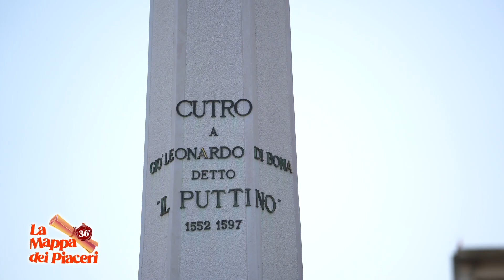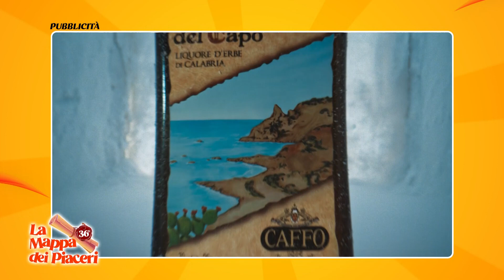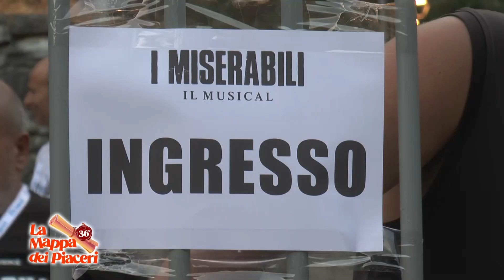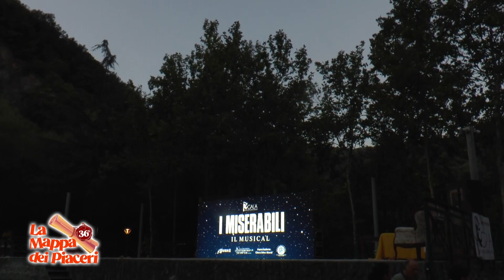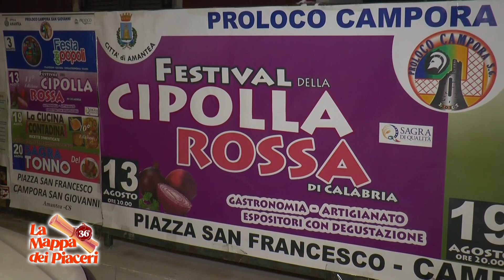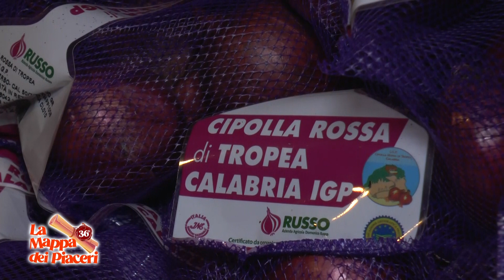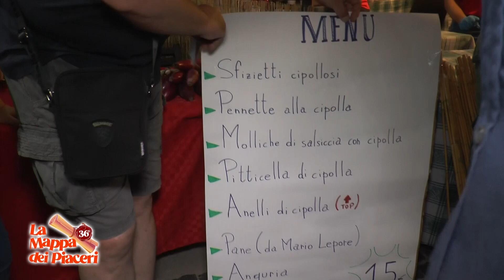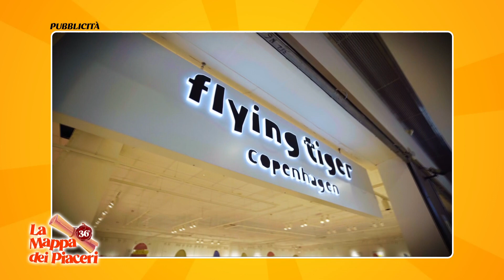MAPPA DEI PIACERI PUNTATA 108 - 26 EDIZIONE DEGLI SCACCHI VIVENTI DI CUTRO KR -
IN QUESTA PUNTATA DELLA MAPPA DEI PIACERI VI RACCONTEREMO LA 26 EDIZIONE DEGLI SCACCHI VIVENTI DI CUTRO KR - PARLEMO DELLO SPETTACOLO TEATRALE DEI MISERABILI E FINIREMO CON IL FESTIVAL DELLA CIPOLLA ROSSA DI CALABRIA. BUONA VISIONE